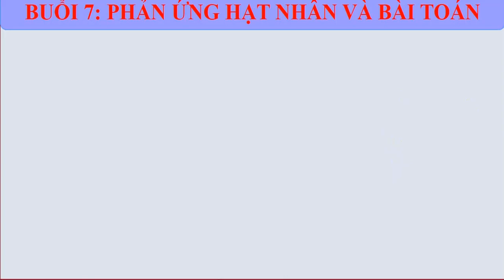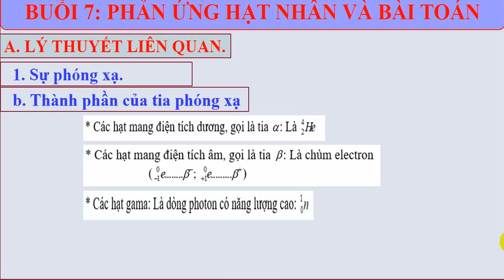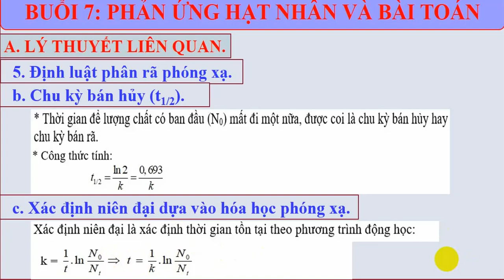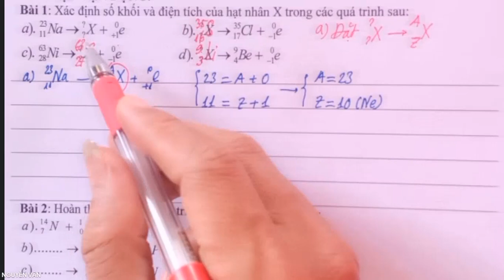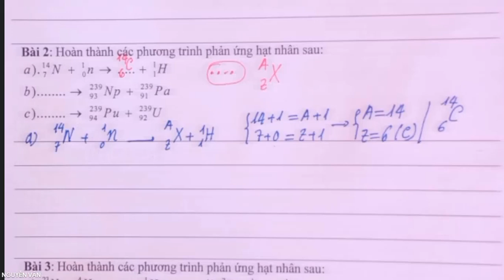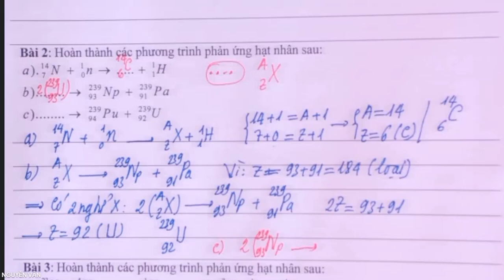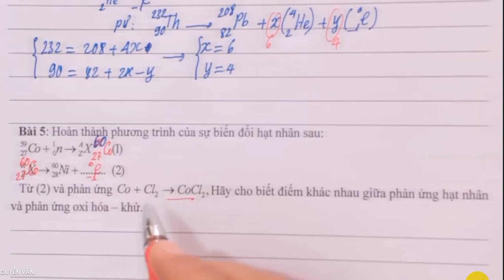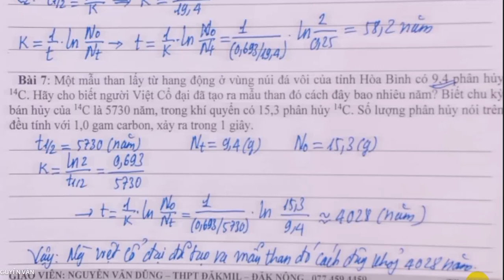HSG HOÁ 10: PHẢN ỨNG HẠT NHÂN VÀ BÀI TẬP LIÊN QUAN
* Học chi tiết Lý thuyết về Phản ứng hạt nhân.
* Hướng dẫn giải chi tiết các bài tập.
Thầy: Nguyễn Văn Dũng - GV Hóa học
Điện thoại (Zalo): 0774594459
* Các em học sinh muốn học kèm online với giáo viên tâm huyết tại TT BDKT DTH  1 kèm 1 thì liên hệ với Trung tâm qua số ĐT 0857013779 nhé. Trung tâm BDKT DTH Đảm bảo chất lượng - Hiệu quả 100%.